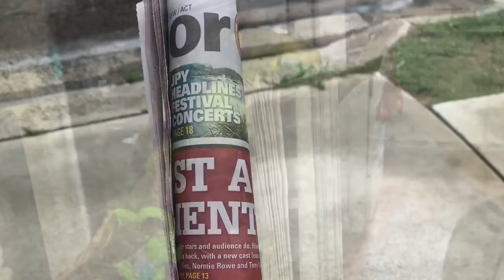Amazon parrot.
A Picasso film